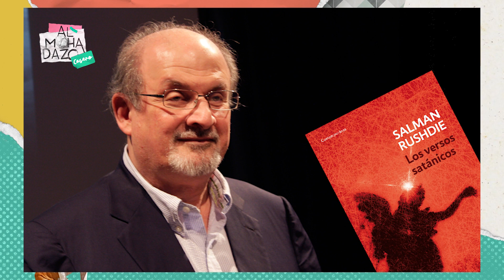Escritores que han sido atacados por fanáticos - Almohadazo Casero